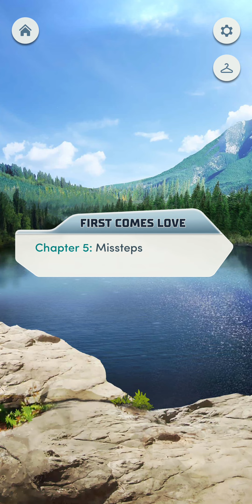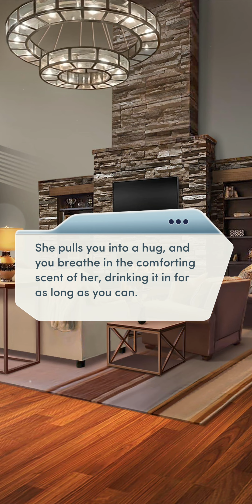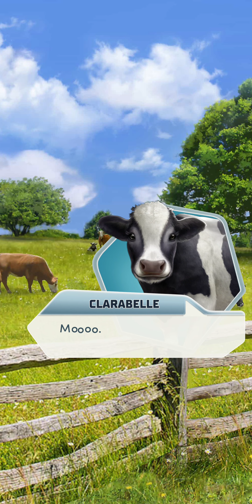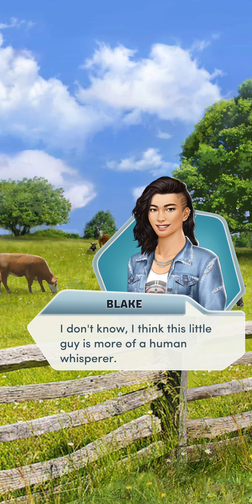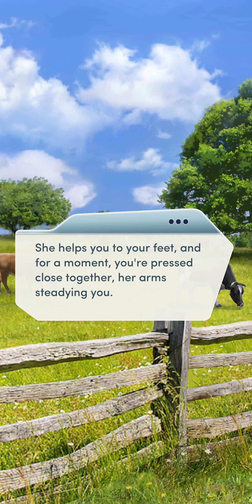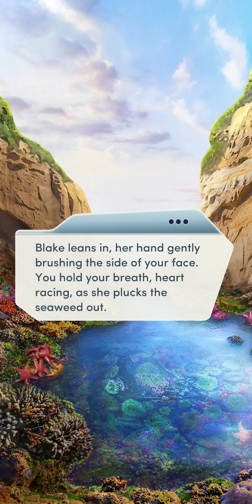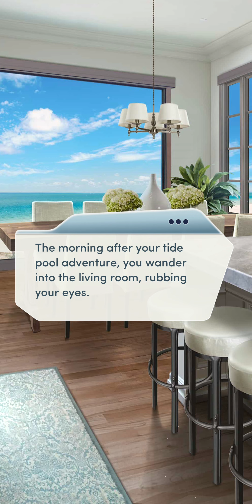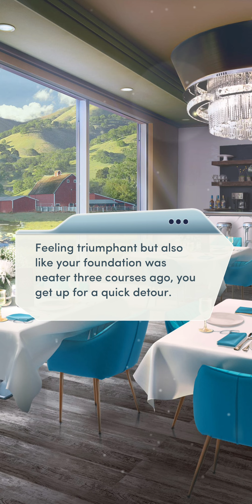Choices: First Comes Love - Chapter 5 | ❤️ Female LI (Diamonds Used 💎)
Choices: Stories You Play - First Comes Love

Chapter 5: Missteps
The aftermath of the hike means a change of plans... and a new opportunity.

Love Interest: Blake Marshall (female)